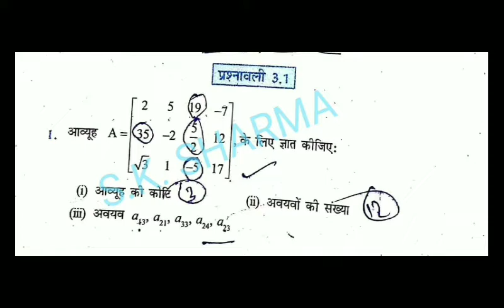12th HM NCERT DAY 6 part 2 | CHAPTER 3 MATRIX | type of Matrix | अव्यूह की परिभाषा और टाइप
पीडीऍफ़ link of notes

जल्द ही ऑनलाइन क्लास स्टार्ट हो रही है हमारे CHANNEL पर
Free Online class notification के लिए whatsapp करो
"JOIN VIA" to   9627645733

सभी notification और प्रबल्म suggetion के लिए join करो हमारा group

S R K GIRL'S INTER COLLEGE CLASS BY S K SHARMA